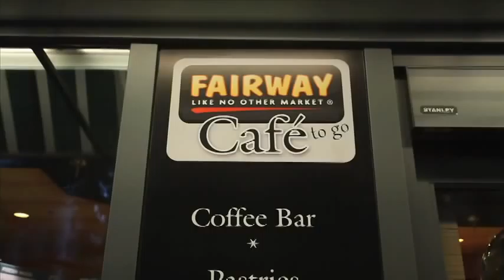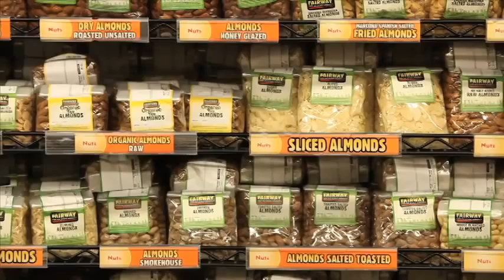Fairway market, fairway upper east side, fairway manhattan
fairway market, fairway upper east side, fairway manhattan, butcher shop, catering, bakery, specialty grocery items